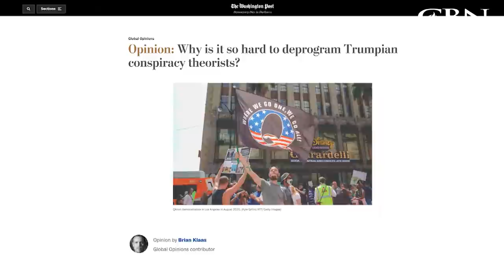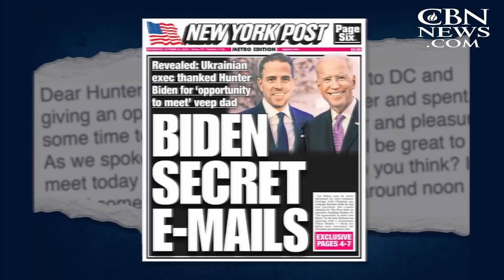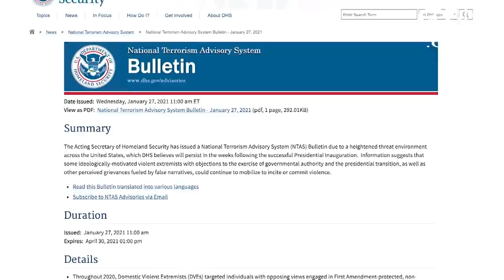'This Was Never About Trump': Lara Logan on Calls to 'Deprogram' Conservatives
WASHINGTON – Calls to 'deprogram' Trump supporters are becoming widely accepted among traditional media elites who never understood why such a wide swath of Americans supported the Trump presidency.

"The question is – how are we going to almost deprogram these people who have signed up for the cult of Trump," asked Katie Couric during a recent interview on HBO's Real Time with Bill Maher.

For many people, it was jaw-dropping to hear something so radical from a respected journalist.